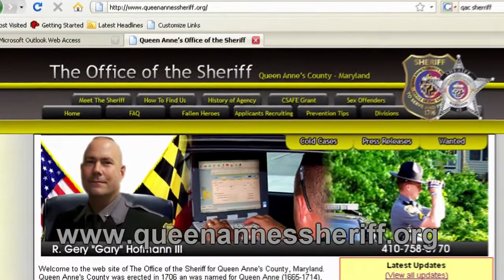QAC's Most Wanted: June 21, 2010